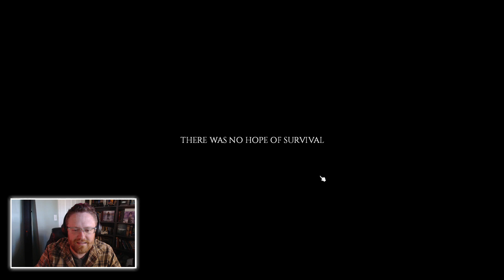Project Zomboid — Part 6 — Richard Branson is my Burglar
His name is actually Lenny Dionne, but he LOOKS like Richard Branson and I should have renamed him. I created him for one purpose only — to hotwire a car!